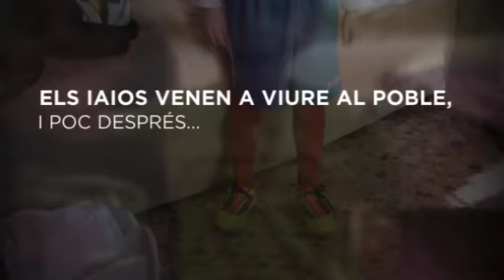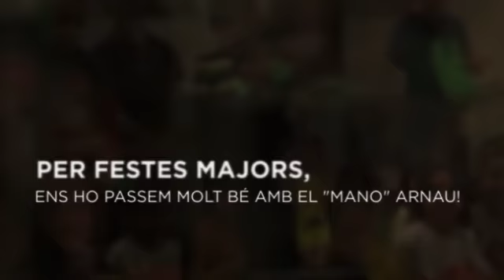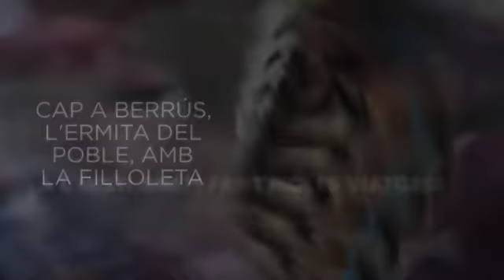Els meus primers 15 anys